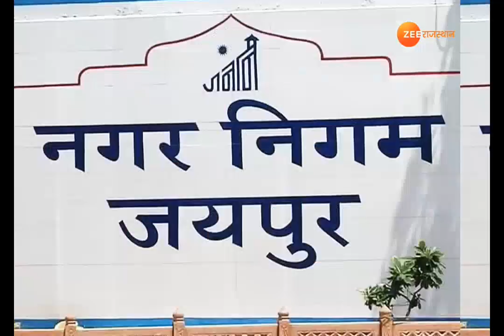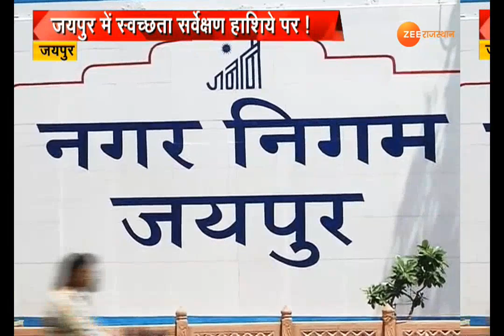'वेंटिलेटर' पर सफाई व्यवस्था!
जयपुर में स्वच्छता सर्वेक्षण हाशिए पर ! .. .ना दिन में सफाई ... ना रात में ... सफाई व्यवस्था वेंटिलेटर पर ...क्या ऐसे टॉप 10 रैंक में पहुंचेगा जयपुर?